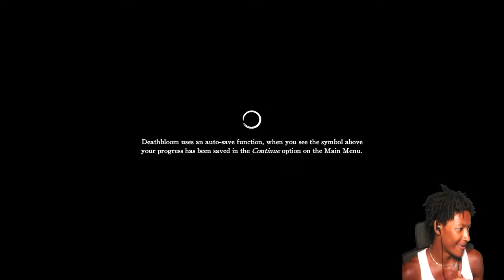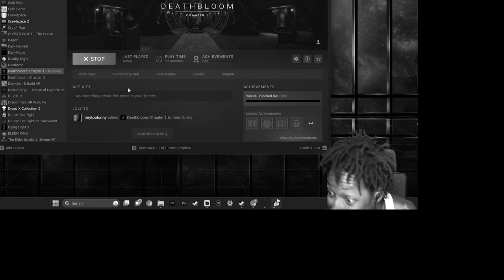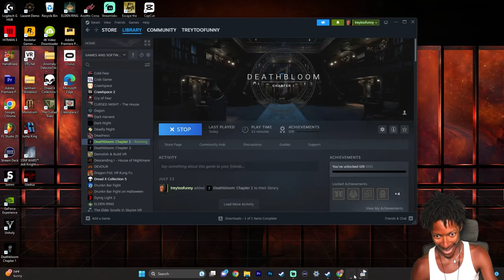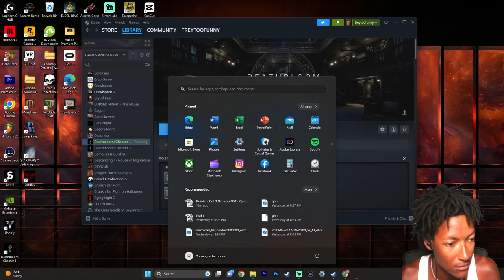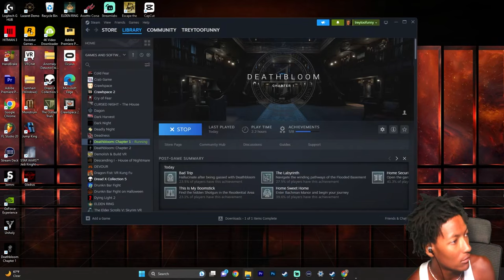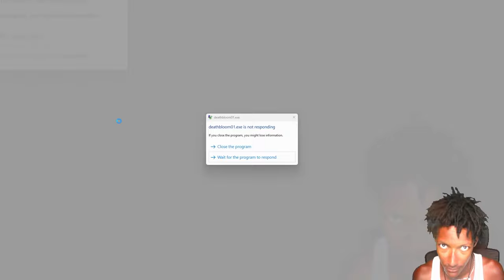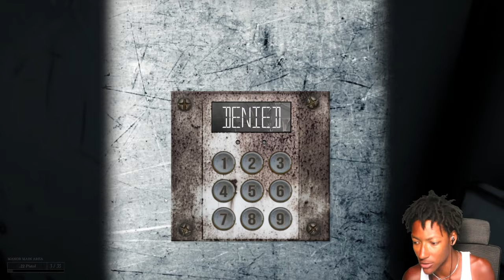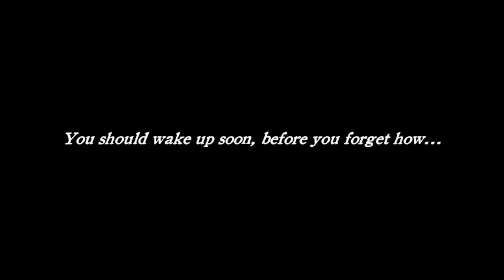Deathbloom A Horror game inside a haunted zombie mansion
they shall know who is here.
they will never touch us again.

w channel.